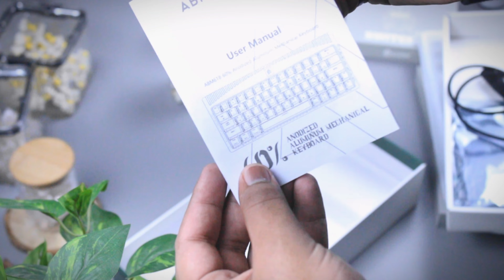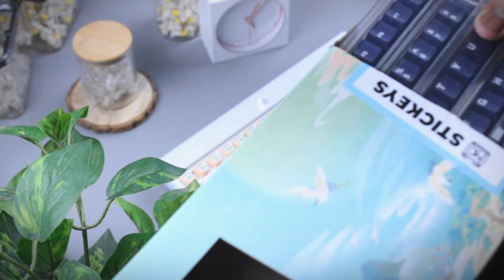Cidoo ABM648 | White | cidoo mint switches | Unboxing & Build.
cidoo abm648 unboxing & build with soundtest.